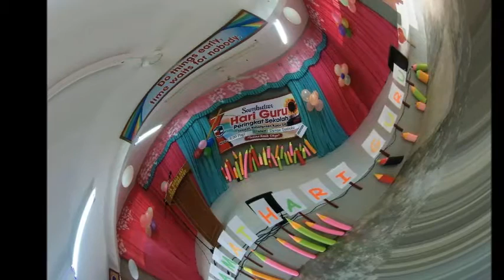Hari Guru SK Kuala Sat 2016